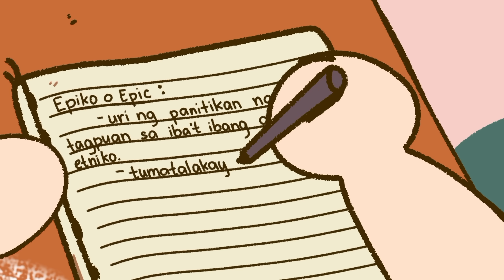ATAT UMUWI | Pinoy Animation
Isa rin ba kayo sa mga atat laging umuwe?